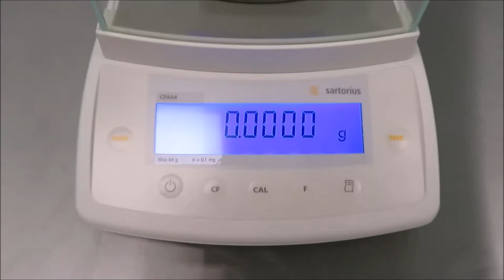Sartorius CPA64 Analytical Balance for Sale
Sartorius CPA64 Analytical Balance is available from The Lab World Group.